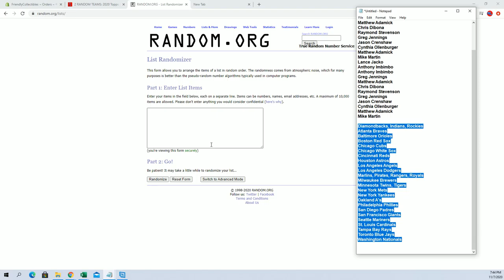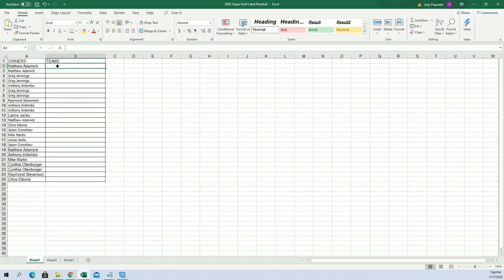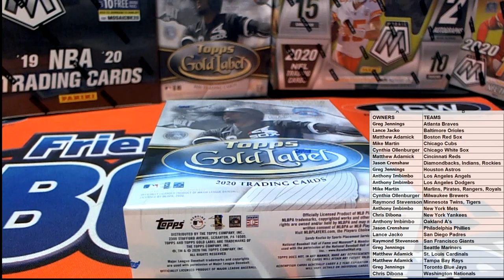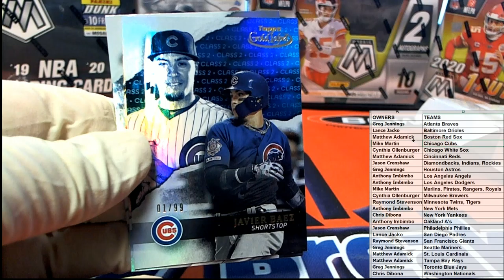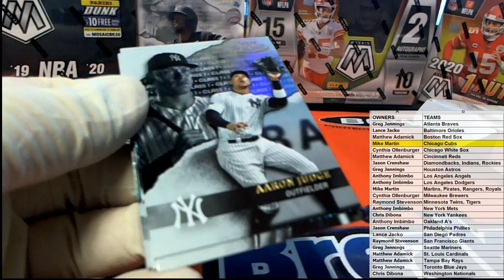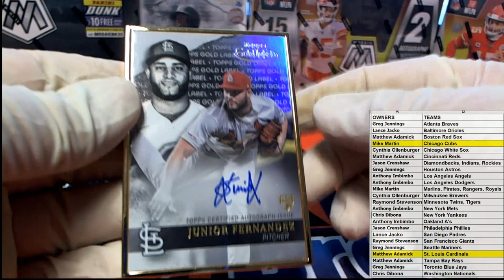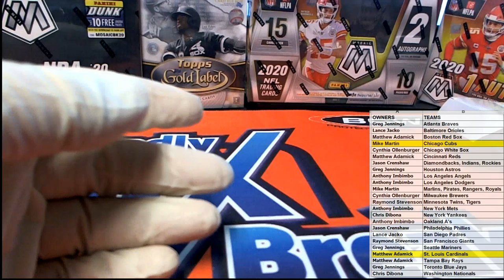2020 Topps Gold Label Baseball ID 20GOLDLABEL115